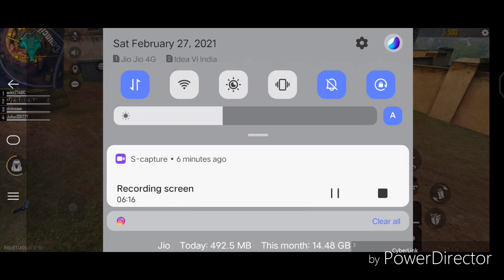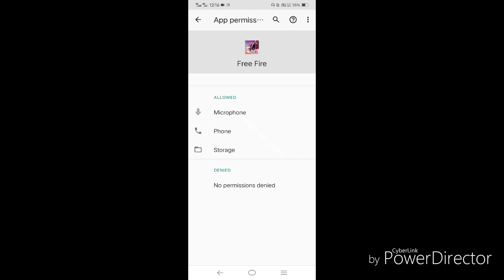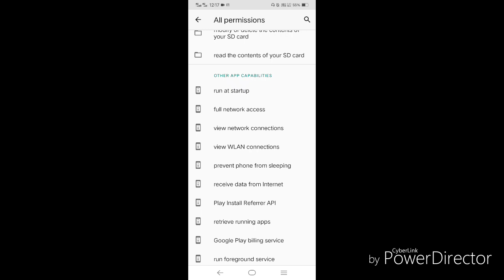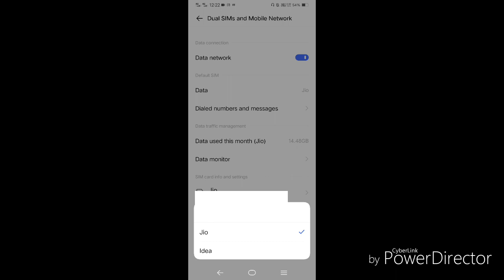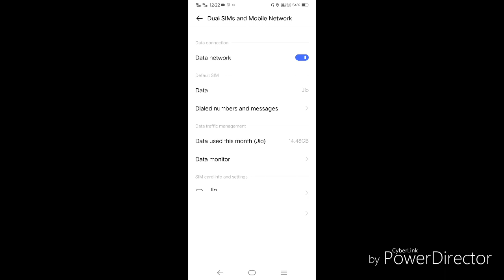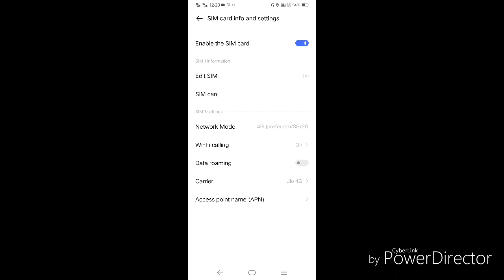Connection Timeout Problem In Free fire || How To Fix Connection Timeout In Freefire?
Connection Timeout Free fire || How To Fix Connection Timeout In Free fire?

In this video you will find the solution of free fire connection timeout.After this video there will be no any connection timeout in free fire.You just need to follow single step to remove connection timeout problems in free fire.So to learn such steps about how to fix connection timeout solution watch this video till end.

😊TALK TO ME ON😊 Instagram: @Vikpro_gaming

People also search:
Free fire connection solution
Free fire connection timeout,
Free fire timeout,
Connection Timeout,
How to fix connection time out in free fire?,

Freefire is a survival game known as battle ground game in which player needs to survive till the last zone.